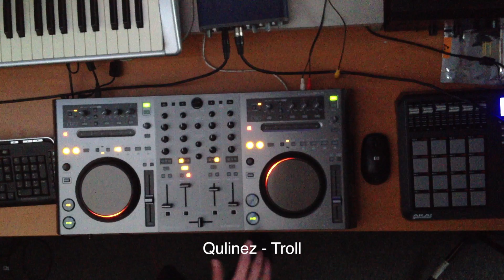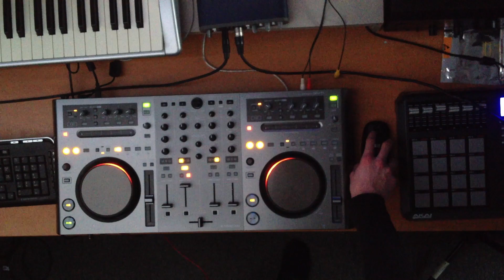The Eltaza - 10 Minute Mix Pioneer DDJ T1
First time live recording with my new mixer! Hope you like it. It's still basic mixing because I haven't practised that much yet.
(Recent mix which is much better than this one!)